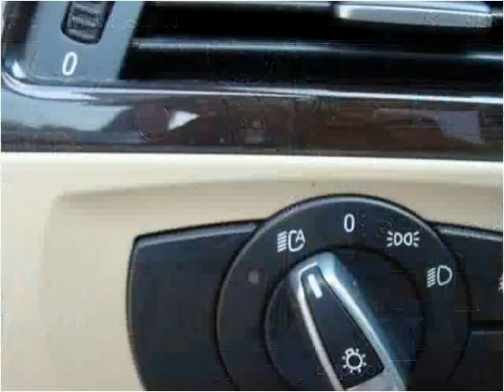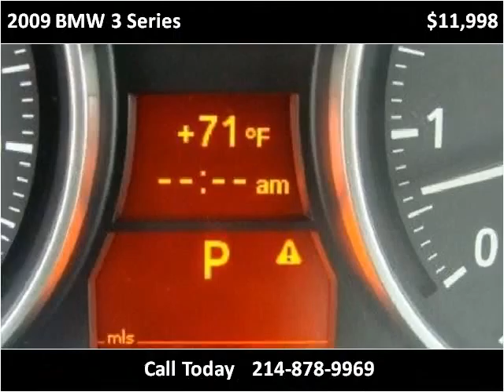2009 BMW 3 Series Used Cars Farmers Branch TX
This 2009 BMW 3 Series is available from Skipper Group.